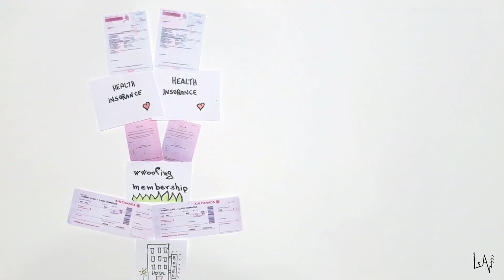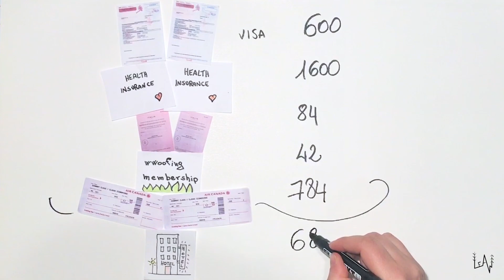CHANGING LIFE WITH 1776 € - LET'S TALK ABOUT MONEY - LeAw Vlog #006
We are Sara and Luca, Italian couple and travel storytellers!

"Leave everything and wander” is the result of Sara Bertagnolli’s and Luca Sguazzini’s desire to join their own skills and realise a dream: that of traveling, leaving the certainties and securities of everyday life behind.

After university Sara achieved high-level professional goals in the field of management and became the personal assistant to the fashion designer Philipp Plein.
Luca has been traveling a lot since he was a child and the last year he gained notoriety for his participation in the Italian version of “Dancing with the stars”; he has more than 138k followers on Instagram and 50k on Facebook.

They have decided to join forces and to tell a life out of the ordinary on social networks. The plan is to travel through Canada, Alaska and, in a second moment, United States, Messico and South America and to share the trip’s photos and videos on Youtube, Facebook and Instagram, giving to everyone the possibility to experience the “wander-spirit”.

Traveling without temporal or spatial limits will give Sara and Luca the possibility to entangle their story with that of people they will meet  on the road and to discover new cultures, visiting also the places which are not famous, the ones which often have the biggest surprises in store.
The start-up budget will be limited in order to demonstrate that – also without great economical resources – everything is possible if you put the work in and involve as many people as possible.